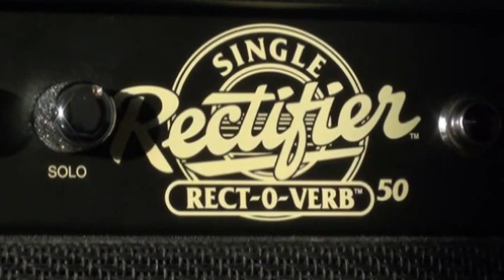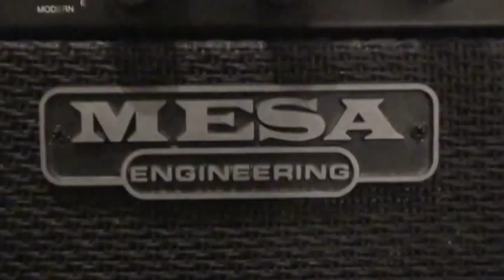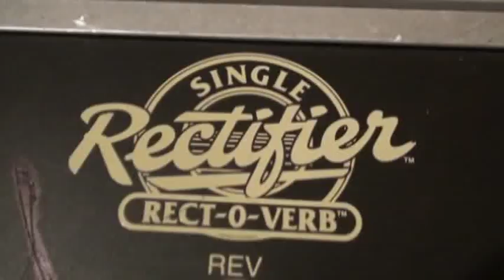Mesa Boogie Rectoverb Part 1 Single Rectifier Combo Demo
Demo/Review of the 50 watt Rectoverb. Was a complete video but had to split it in two as it was too long for upload - 'cos I just love playing this amp! Guitar has an EMG 81 pick up and an EMG 85 pick up in a mahogany body. Hope you find something useful in this.